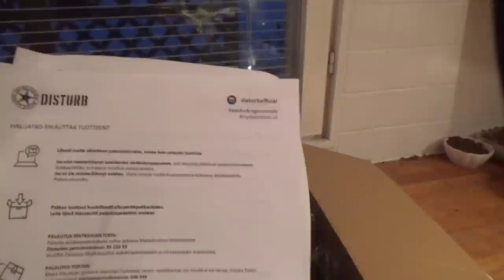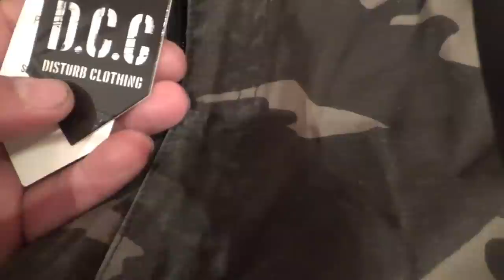Potun oma muotinäytös-vaatteet hankittu disturbilta